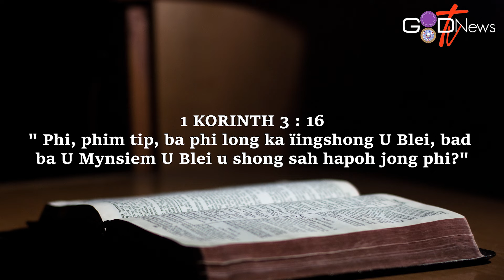WAN BAN MANE || DAILY DEVOTIONALS || 1 KORINTH 3 : 16 || MR. PYRKHATLANG TIEWSOH